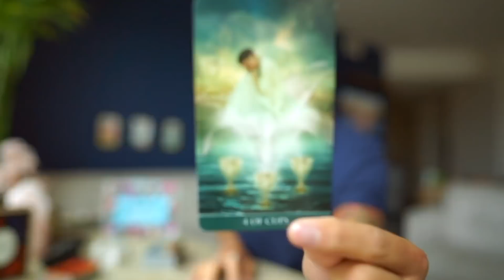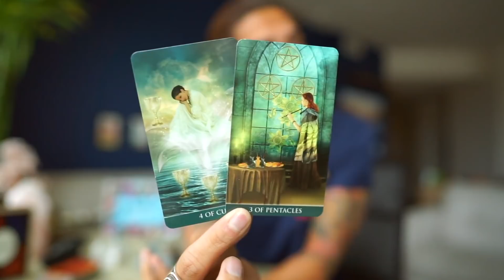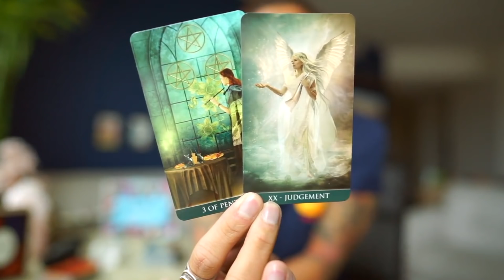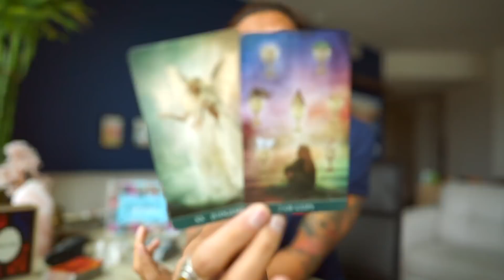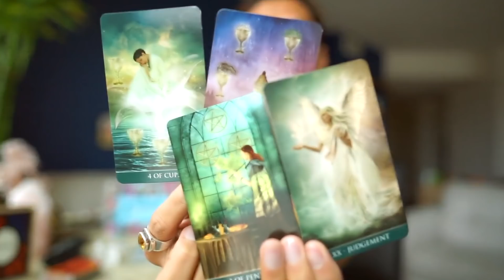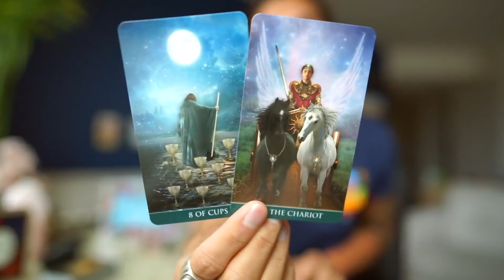GEMINI - "I MISS YOU AND WANT TO BE WITH YOU BUT..." JUNE 22-30 WEEKLY TAROT READING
TAROT USED FOR THIS READING